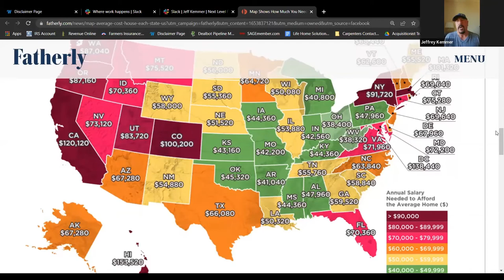News You Can Use By Jeffrey Kemmer 6.2.2022